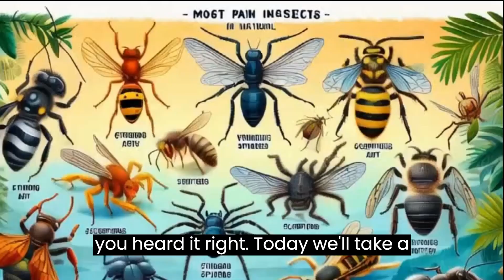Top 10 Most Painful Insect Stings: Dare to Know?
Determining the "most painful" insect sting or bite is subjective and can vary depending on individual reactions, as well as factors such as the insect species, the amount of venom injected, and the location of the sting or bite. However, some insects are known for delivering particularly painful stings or bites based on anecdotal reports and scientific research.
Encounters with these insects should be avoided whenever possible. If stung or bitten, it's essential to seek medical attention if severe reactions occur, such as difficulty breathing, swelling of the throat or face, or signs of an allergic reaction.